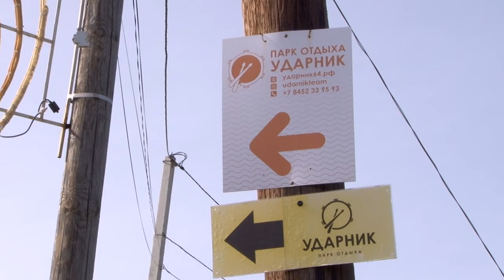Разбитая дорога к парку "Ударник" в Саратове